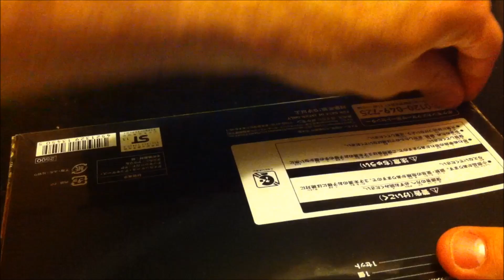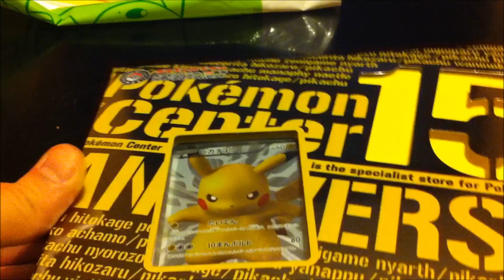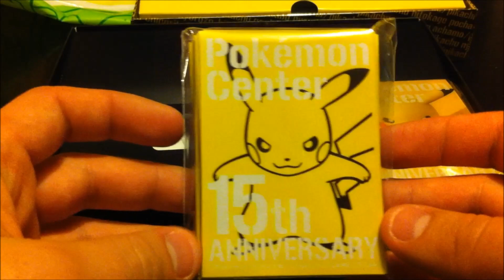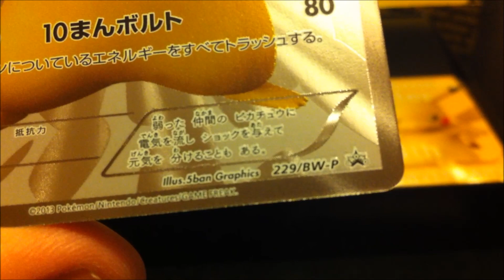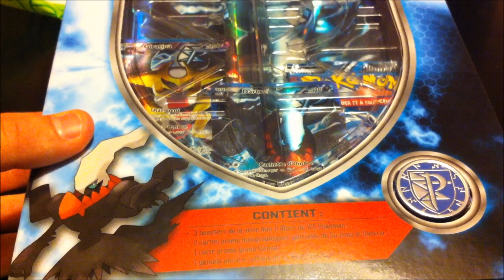ENORME - EXCLUSIVITE - BOX PIKACHU - CARTE POKEMON - TOKYO 15 ANS